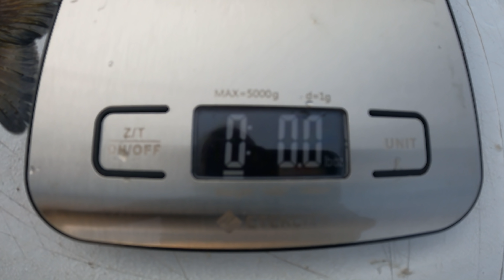Filleting “Blue Gill” with my bubba blade electric knife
bluegillfishing bubbablade Is filleting blue gill worth that little piece of meat. Or are you old skool and scale and leave the fish whole.